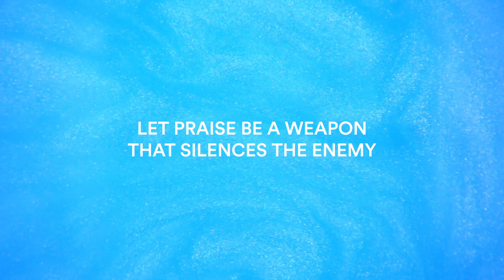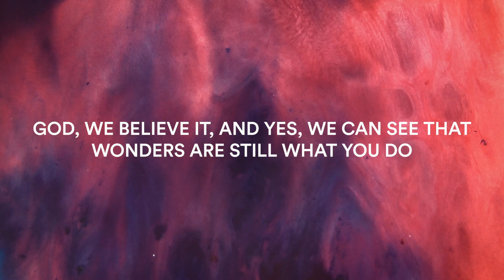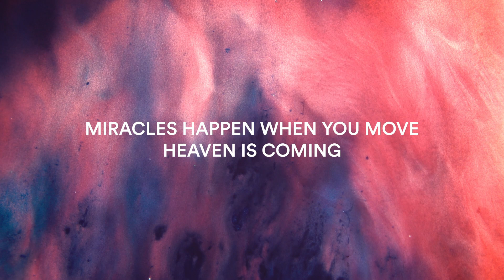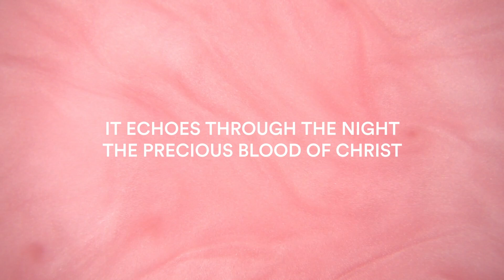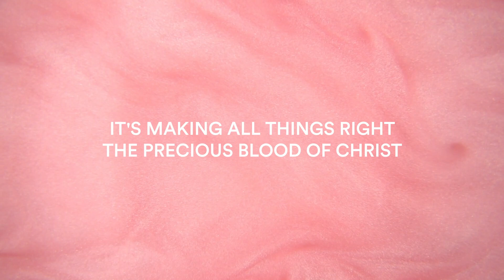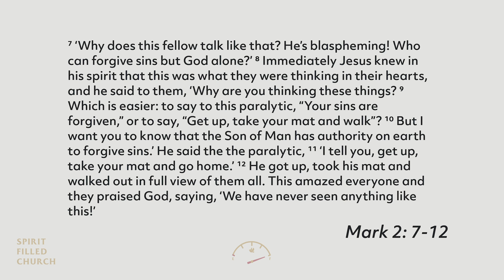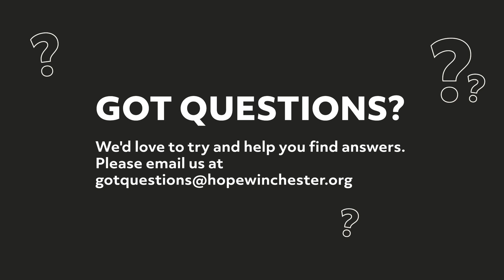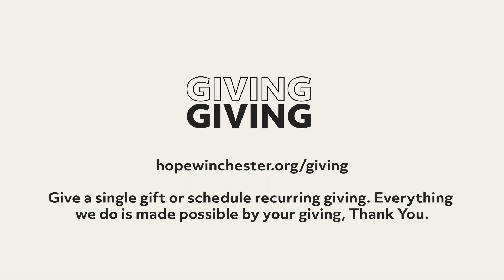Hope Online | Sunday Service 10am | Guy and Heather Miller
Welcome to Hope Online!! We have Phoebe Gubb leading worship + Guy and Heather Miller bringing us a message called ‘Does God Heal Today?’ Please comment throughout our service and join the conversation. CLICK ‘SHOW MORE’ to see rest of description.

After this morning's meeting, we have our Zoom Cafe and Zoom Prayer!! Click on this link to join a zoom room for a chat with others in Hope Church
If you would like prayer for anything, join our Prayer Ministry team also after on a zoom via this link. We have a great team waiting who would love to pray with you

Thank you for your generosity! Give a single gift or schedule recurring giving.

If you have a Prayer request, need practical help, want to help, want to send in a praise report and share some good news, or have said YES to Jesus during a Hope Online please email Hope Care at

SUNDAY SET: We Praise You, This is a Move, Better Word

CREDITS: CCLI Licence no. 1540
“We Praise You” CCLI Song # 7130961 by Brandon Lake | Brian Johnson | Matt Redman | Phil Wickham
© 2019 Phil Wickham Music (Admin. by / Small Stone Media BV, Holland (Admin. in the UK/Eire by Song Solutions) Simply Global Songs (Admin. by / Small Stone Media BV, Holland (Admin. in the UK/Eire by Song Solutions) Sing My Songs (Admin. by / Small Stone Media BV, Holland (Admin. in the UK/Eire by Song Solutions) Integrity Worship Music (Admin. by Integrity Music) Said And Done Music (Admin. by Integrity Music) Bethel Music Publishing (Admin. by Song Solutions) Maverick City Publishing Worldwide (Admin. by Song Solutions)
"This is a Move" CCLI Song # 7123068 by Brandon Lake | Nate Moore | Tasha Cobbs | Leonard Tony Brown© Meadowgreen Music Company / Tasha Cobbs Music Group / Bethel Worship Publishing / Brandon Lake Music / Mouth Of The River Music / Tony Brown Music Designee
"Better Word" CCLI Song # 7130729 by Jack Mooring | Kyle Lee | Leeland Mooring